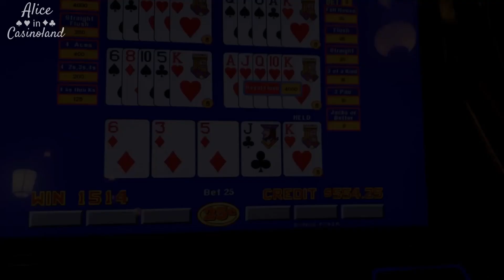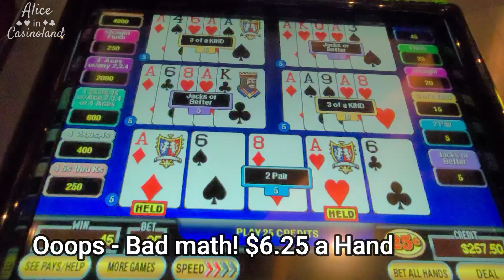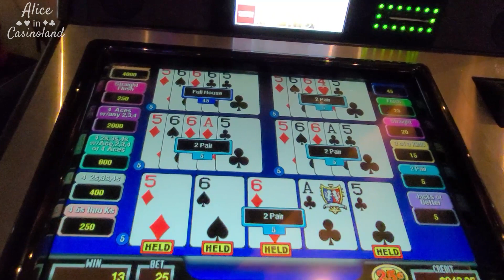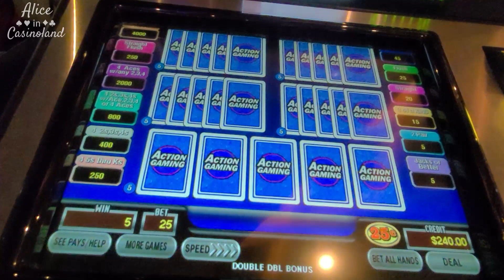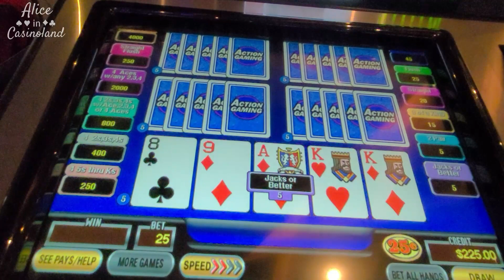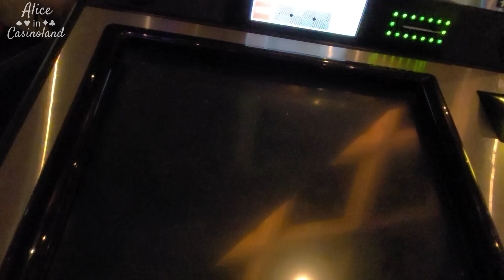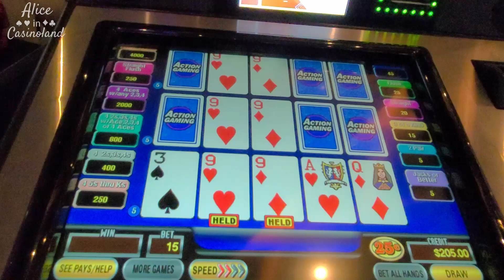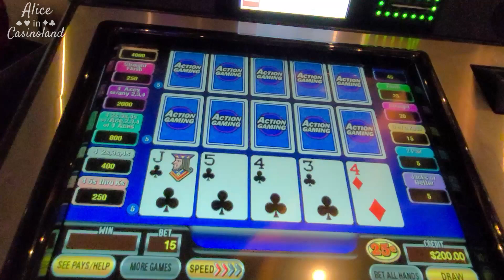Video Poker | 5-LINE DOUBLE DOUBLE BONUS | Looking for those ACES!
Another video poker session at my local in Indy. 5 Line Double Double Bonus.  We are on a hunt for those ACES!